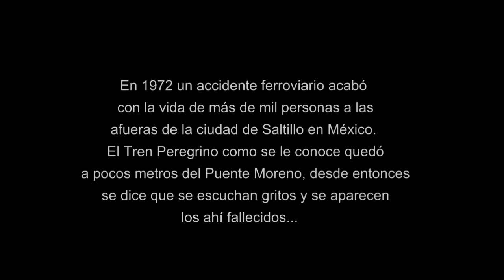Psicofonias del Trenazo de Saltillo (Video Paranormal) (Voces de los Muertos)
Las psicofonias fueron grabadas entre el año 2004 y 2011 en el lugar conocido como Puente Moreno.